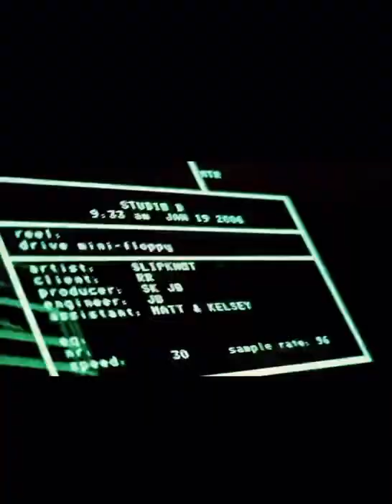Slipknot WANYK documentary part 1